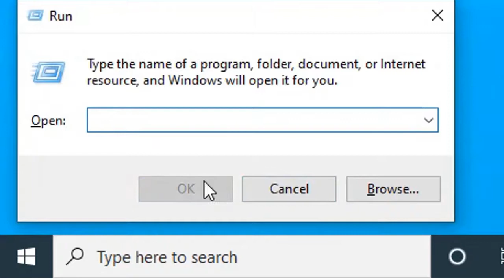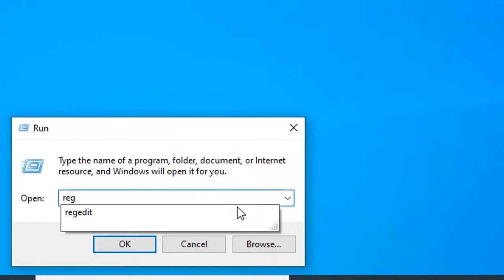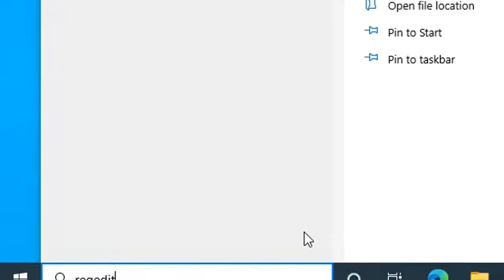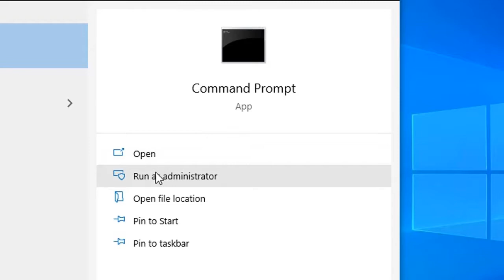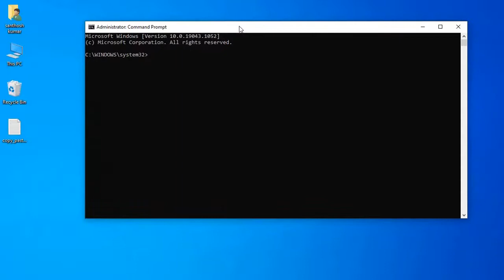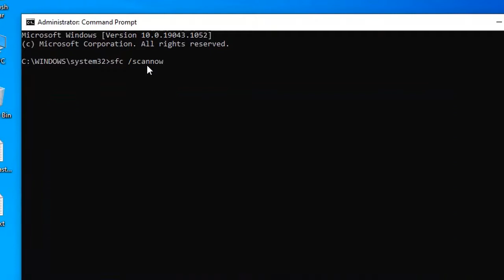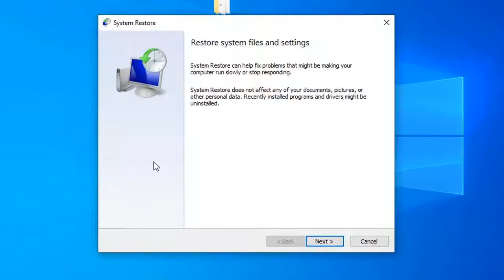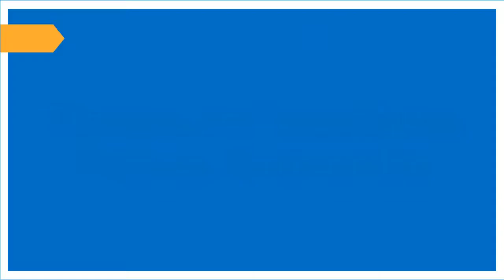Windows Script Host run.vbs Error on Startup fix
windows script error

Fix – 2 Alter the default value of VBS
Registry path: Computer\HKEY_CLASSES_ROOT\.vbs

Fix 3 – Delete the entries after userinit.exe
Registry path: Computer\HKEY_LOCAL_MACHINE\SOFTWARE\Microsoft\Windows NT\CurrentVersion\Winlogon

Fix 5 – Alter the registry with CMD
reg add "HKLMSoftwareMicrosoftWindows NTCurrentVersionWinlogon" /v "Shell" /t REG_SZ /d "explorer.exe" /f

reg add "HKLMSoftwareMicrosoftWindows NTCurrentVersionWinlogon" /v "Userinit" /t REG_SZ /d "C:WindowsSystem32userinit.exe," /f

reg add "HKLMSoftwareWow6432NodeMicrosoftWindows NTCurrentVersionWinlogon" /v "Shell" /t REG_SZ /d "explorer.exe" /f